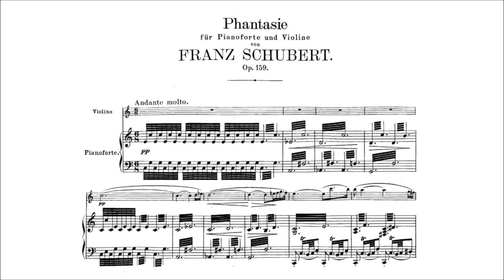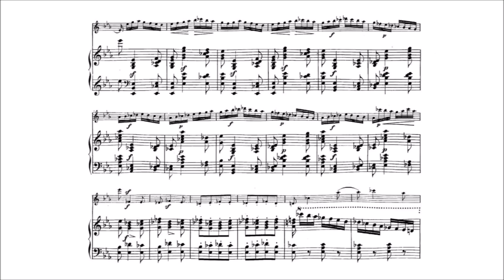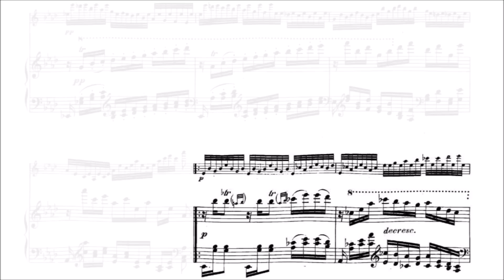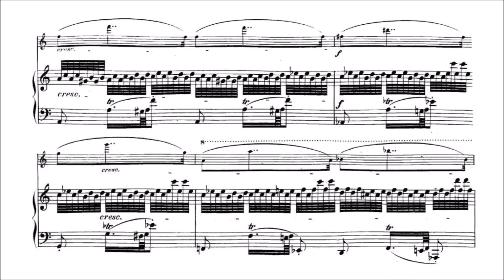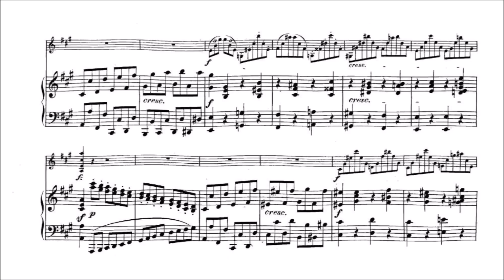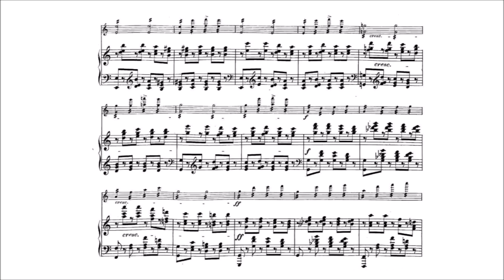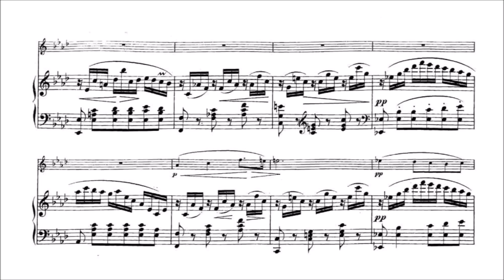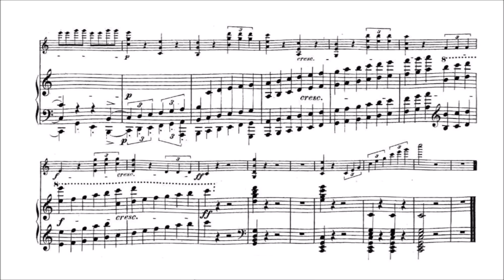Franz Schubert - Fantasy for Violin and Piano [With score]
-Composer: Franz Peter Schubert (31 January 1797 – 19 November 1828)
-Performers: Szymon Goldberg (Violin), Radu Lupu (Piano)

Fantasy for violin and piano in C Major, D. 934 (Op. posth. 159), written in 1827

This easygoing, mainly lighthearted work makes it an exception to the despair and rejection that haunts many of the compositions Schubert wrote in 1828, the last year of his short life. Indeed, it can easily be imagined that in all seven movements the composer was consciously seeking the approval of the notoriously fickle Viennese musical public. Schubert's natural fluency, succulent melodies and elaborate figuration are well-displayed; nevertheless, after its first performance the work -- which lasts approximately 25 minutes -- earned only a sour comment from one critic: that it "occupied rather too much of the time the Viennese are prepared to devote to the pleasures of the mind."

The striking opening Adagio makes free use of the sounds and idioms of traditional gypsy music, the piano capturing the tremolando of the Hungarian cimbalom (a sort of hammered dulcimer) while the violin swoops and pirouettes around it in extravagant arabesques. The Fantasia adopts a plan remarkably similar to that of the better-known (and, let it be said, more profound) Wanderer Fantasy for solo piano. In the third section Schubert again makes use his own song "Sei mir gegrüsst," and its inclusion lifts the work onto an altogether higher plane. As with much of Schubert's chamber music, the harmonic scheme is complex, oscillating in strange ways around the keys of C major (in which the work begins and ends) A major, A minor, and the softly glowing A flat major.